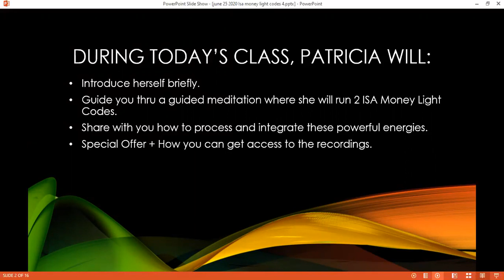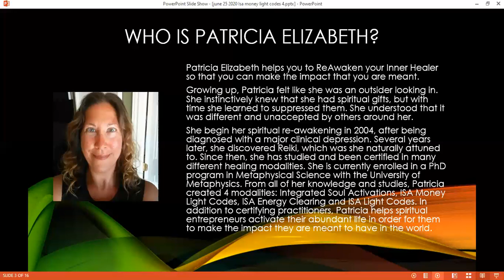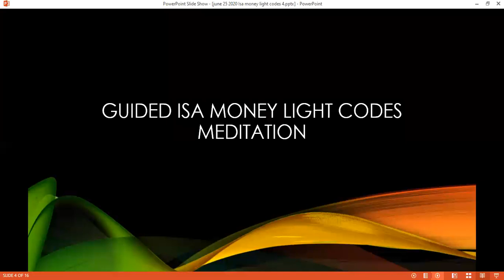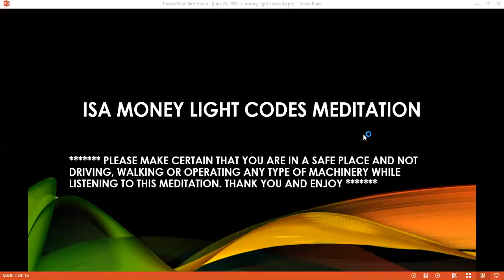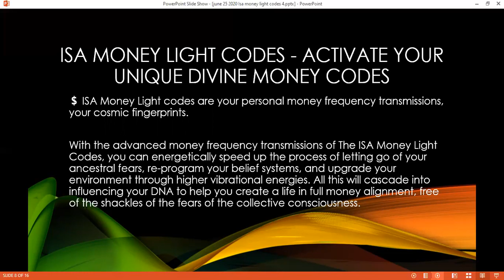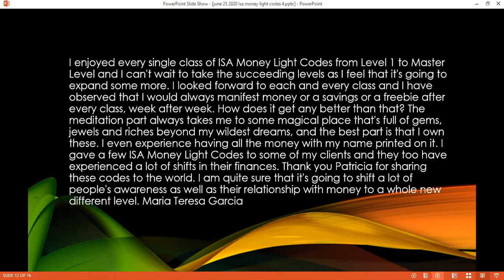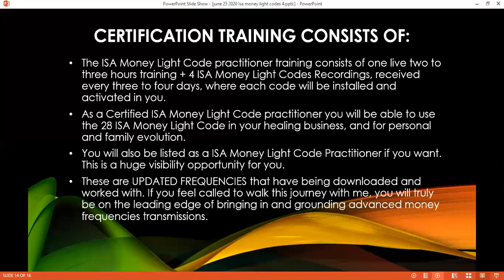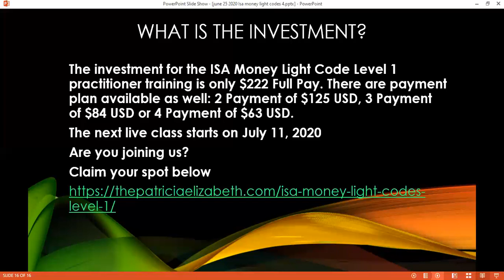June 25, 2020 ISA Money Light Codes Meditation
PLEASE MAKE CERTAIN THAT YOU ARE IN A SAFE PLACE AND NOT DRIVING, WALKING OR OPERATING ANY TYPE OF MACHINERY WHILE LISTENING TO THIS MEDITATION. THANK YOU AND ENJOY

The doors are now open for my upcoming ISA Money Light Codes Certification. It is also the last time that I will be running it live as it will become a self-study certification as well as the last time that payment plans will be available.

Are you ready to Activate YOUR Unique Divine Money Codes? Then I invite you to join me in my upcoming ISA Money Light Codes Certification.